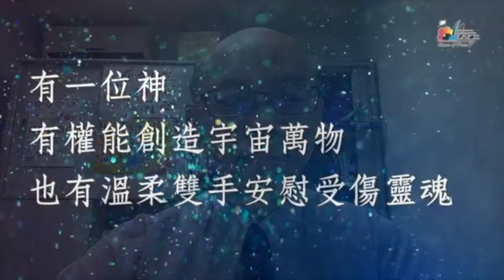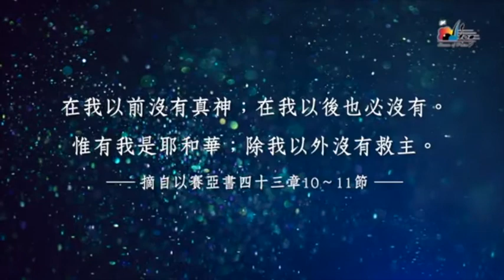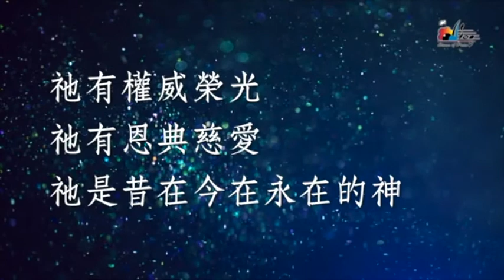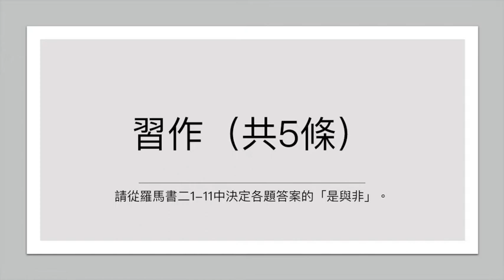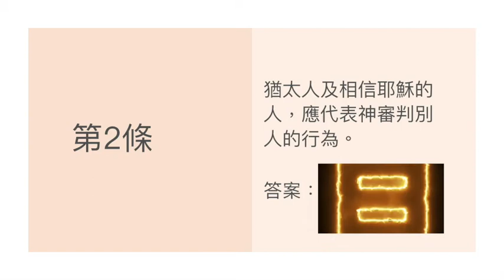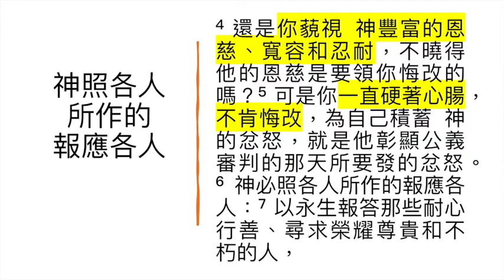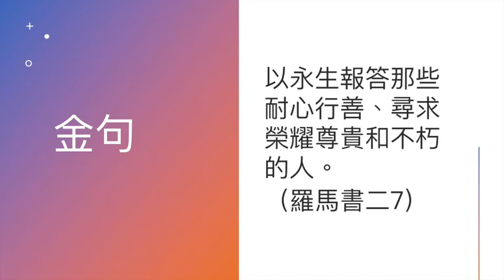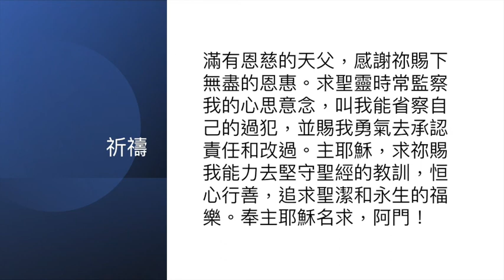第二課：公平的審判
羅馬書二1-11
神照各人所作的報應各人：
1 你這判斷人的啊！無論你是誰，都沒有辦法推諉。你在甚麼事上判斷人，就在甚麼事上定自己的罪；因為你所作的，正是你所判斷的事。2 我們知道， 神必照著真理審判行這些事的人。3 你這個人，你判斷行這些事的人，自己所行的卻是一樣，你以為能逃脫 神的審判嗎？
4 還是你藐視 神豐富的恩慈、寬容和忍耐，不曉得他的恩慈是要領你悔改的嗎？5 可是你一直硬著心腸，不肯悔改，為自己積蓄 神的忿怒，就是他彰顯公義審判的那天所要發的忿怒。6  神必照各人所作的報應各人：7 以永生報答那些耐心行善、尋求榮耀尊貴和不朽的人，
8 卻以震怒和憤恨報應那些自私自利、不順從真理而順從不義的人；9 把患難和愁苦加給所有作惡的人，先是猶太人，後是希臘人，10 卻把榮耀、尊貴與平安賜給所有行善的人，先是猶太人，後是希臘人。11 因為 神並不偏待人。
教導：
神對相信祂或不相信祂的人都是公平的，每一個人都要為自己的行為負責，面對神公義的審判和接受刑罰。
神並沒有偏心，不論是祂的選民或外邦人；作惡的，會遭遇患難和困苦；行善的，會得神賜平安和福樂。
生活教訓：
1. 我們要為自己的行為承擔責任，面對神的審判。
2. 我們要反省：有沒有奪取神的主權，判決別的人行為？若是曾經做過，就要禱告求神寬恕。
3. 想下兩至三項是神喜悅的行為，在生活中開始實踐；並與團友或家人分享自己欲實踐的行為，互相鼓勵和提醒。